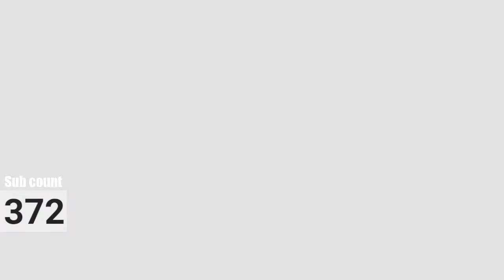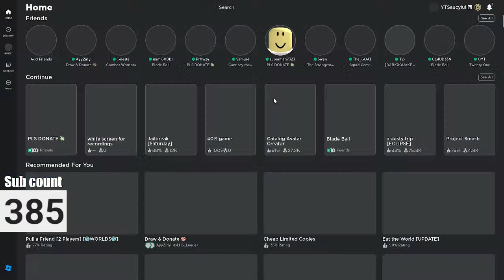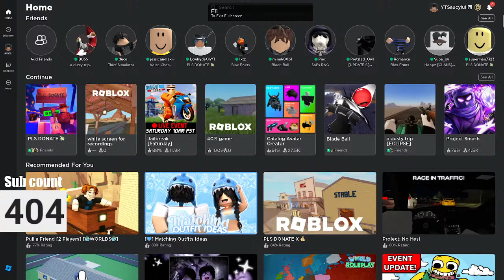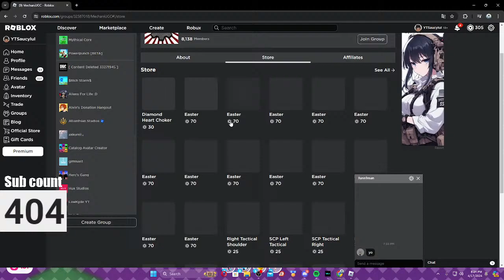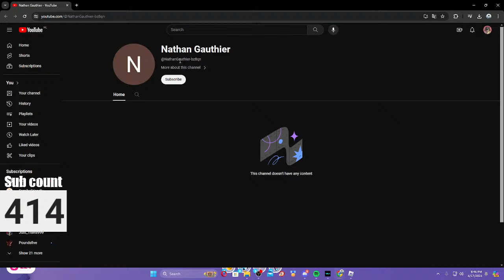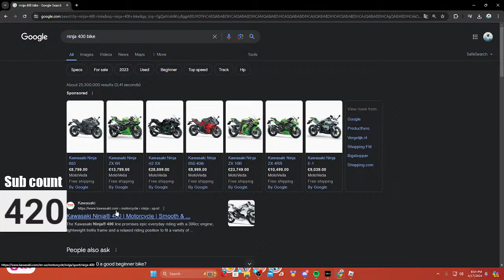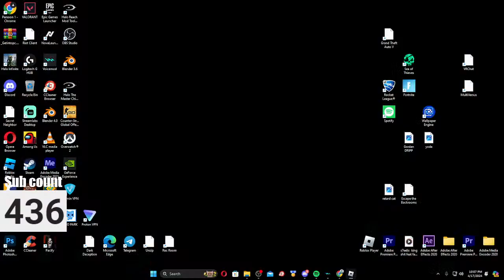🔴Live Giving Away Robux in pls donate🔴